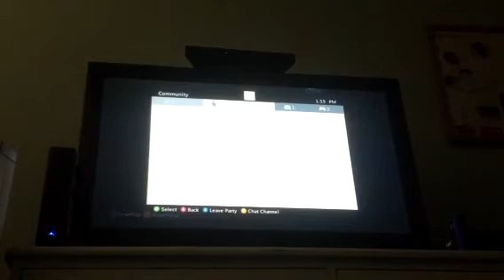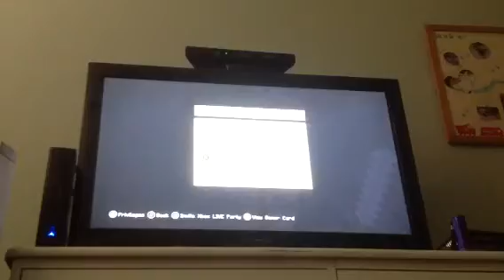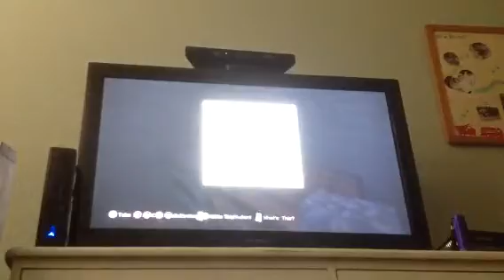Minecraft survival series EP.1